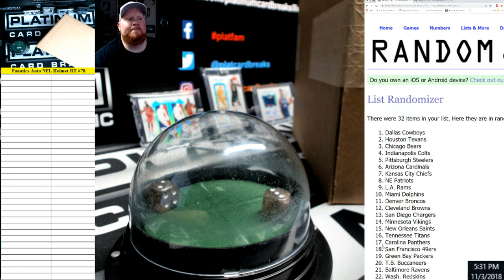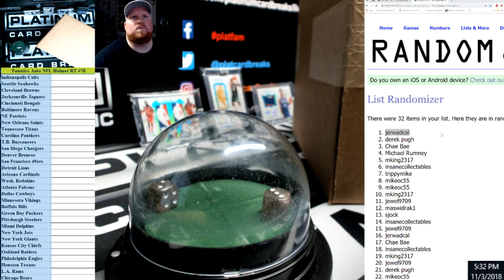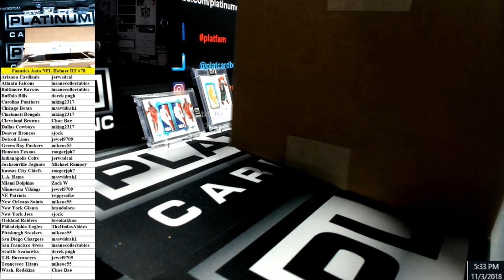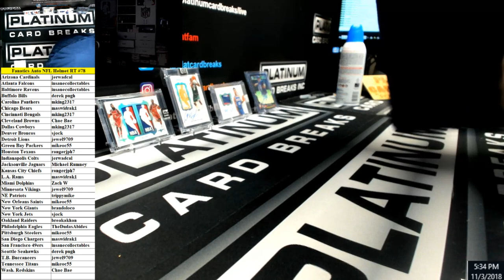Fanatics Authentic Autographed Full Size NFL Helmet Random Teams #78